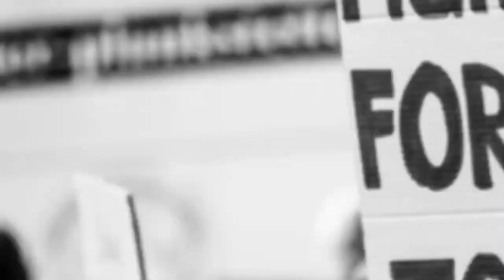Pakistani media crying on Indian women's hockey team defeats Ghana 5-0 in Commonwealth Games 2022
Hello friends in this video we are talking about india vs ghana hockey match in commonwealth 2022